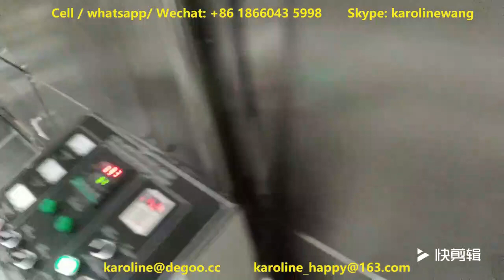bread croutons bread pan wheat crispy chips food making machine production line by DG Machinery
My machine is also suitable in the following field:
1. Corn flakes and breakfast cereal making machine
2. wheat potato snack pellet production line
3. Caramel popcorn processing equipment
4. Corn puff snack food production line
5. Center filled snack food production line
6. Bread crumbs production line
7. Cheetos Nik nak Kurkure snack food production line
8. Fortified nutritional rice production line
9. Pet food production line
10. Nutritional rice powder production line
11. Soya chunk snack food production line
12. Fried non-puff snack food production line